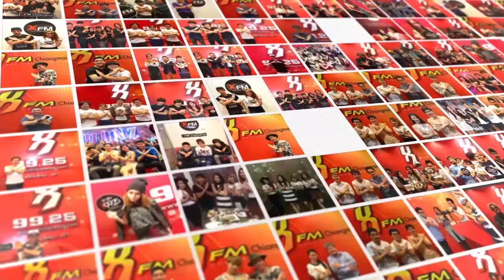XRAY EP.08 ล้วง แคะ แกะ เกา เม้าท์ ศิลปิน "ไตเติ้ล The Voice"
ที่เคยฝากผลงานไว้กับการประกวดร้องเพลง "Title The Voice"
วันนี้กลับมาอีกครั้ง พร้อมกับซิงเกิ้ลแรกกับคาเฟ่มิวสิค "ช่องว่างระหว่างมือ"
บทเพลงโรแมนติก ออดอ้อนขอความรักจากใครสักคน ที่ให้ความรู้สึกเหงาๆ แต่ยังมีความหวังที่จะพบรักในแบบที่ตัวเอง­วาดไว้ กับสไตล์ดนตรี Electronic Folk การผสมผสานระหว่างดนตรีโฟล์คเสียงอิเลคทรอ­นิคที่บ่งบอกสไตล์ การเป็นเป็น ไตเติ้ล สุทธิชาติ ในวันนี้ได้อย่างดีที่สุด
ระหว่างนิ้วที่เหลือมันเหงาเกินไป
กุมมือฉันเอาไว้...ได้ไหม
Date : 10 ส.ค. 58
Time : 14:30 น.
ชมสดๆ ผ่านทาง